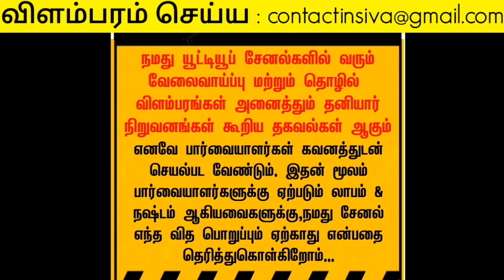பெண்களுக்கு நிரந்தர வேலைவாய்ப்பு 🔴 Latest home job in tamilnadu / Womens without investment home job